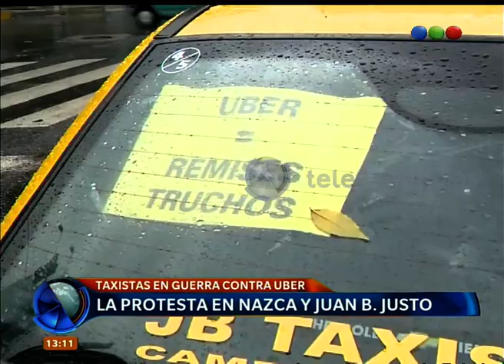Protesta de taxistas contra Uber – Telefe Noticias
La reacción del Gobierno Uber llegó y se instaló en la Argentina. Las autoridades ya habían advertido de que se trataba de algo ilegal pero la empresa no se fue. Los tacheros pararon hoy y cortaron diferentes intersecciones de la Ciudad de Buenos Aires y del Conurbano para protestar. Con las consignas de “Uber remises truchos” y “Fuera Uber” protestaron en contra del servicio argumentando que no pagan impuestos y que les quitan el trabajo. En tanto, el miércoles pasado comenzaron los operativos para detectar autos de esta nueva empresa y se secuestró uno en Caballito, siendo su chofer multado. Más